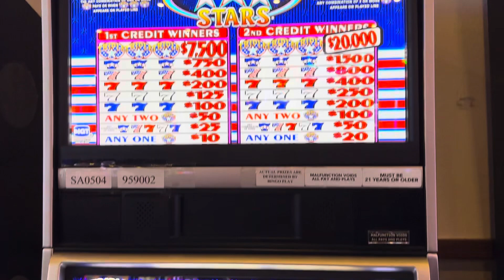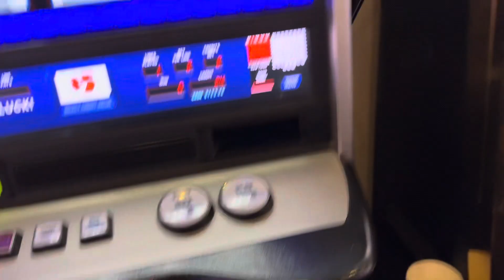Triple star slot machine@10$ bet